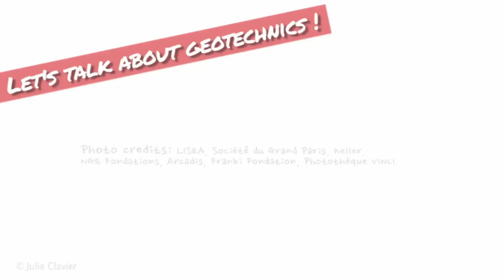Geotechnical engineering by the construction industry stakeholders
This video belongs to the series "Let's talk about geotechnics!".
We asked several stakeholders from the construction industry to talk about their perception of the geotechnical engineering: they explain why geotechnical engineering is an essential component of construction projects.
This video is proposed by CFMS (French Society for Soil Mechanics and Geotechnical Engineering, member of ISSMGE), USG ("Union Syndicale de Géotechnique"), and Syntec Ingénierie.
This version includes sub-titles in English language.
Video prepared by Julie Clavier.